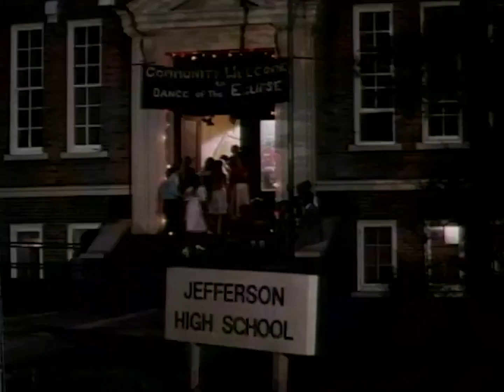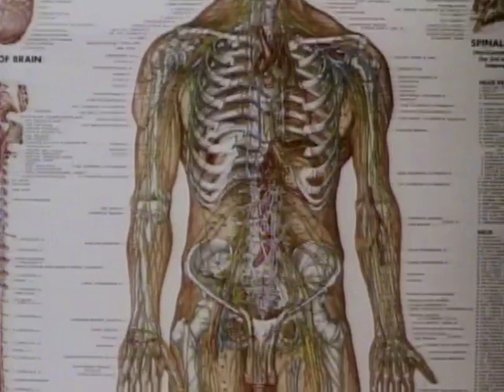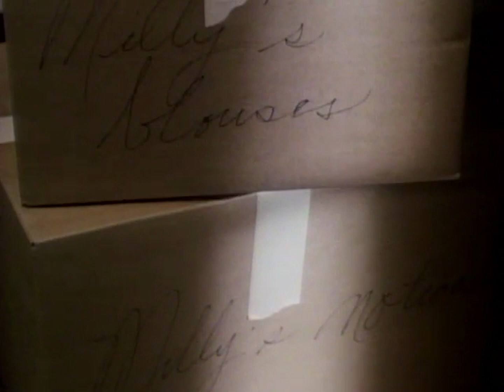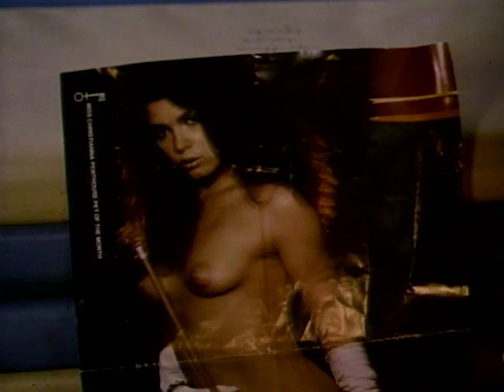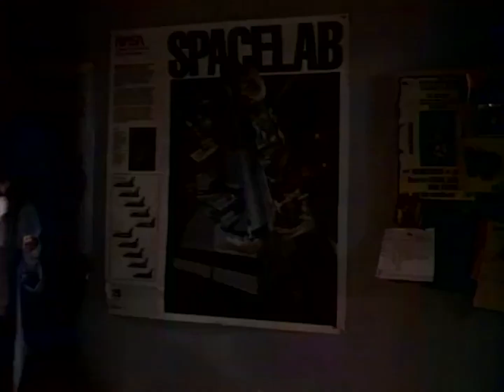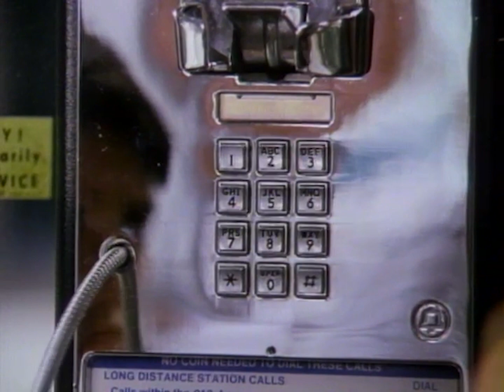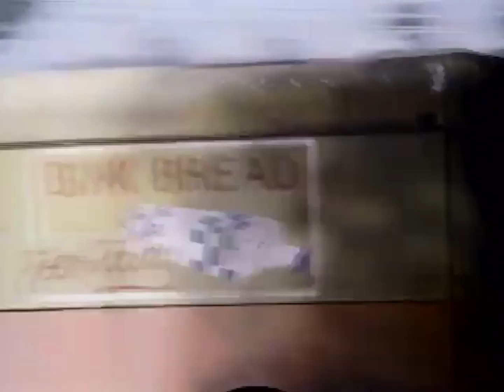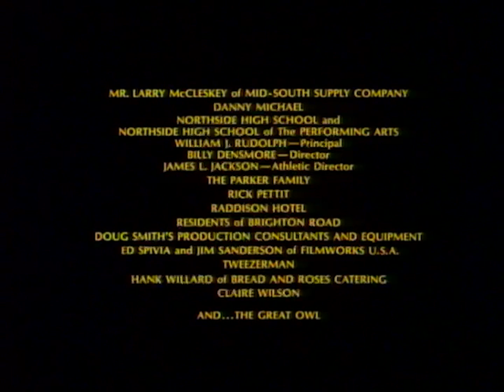Willy/Milly aka Something Special (1986) LASERDISC RIP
Tells the sensitive story of Tomboy Milly who wishes to be a boy as she's tired of her mom pushing girly stuff on her and boys are freer. After an eclipse, s/he wakes up with a willy. He gets a haircut and starts at a new school as Willy.

Sure we've seen it before, but have we seen it with the voice of Bobby Hill practicing his/her cursing skills in order to impress Lex Luthor's father, who is also their father?

Have we seen Willy/Milly's best female friend suddenly develop feelings for him after he grows a penis?

And have we seen it with a 12 year old Seth Green as a walking-talking-magic dust peddling tout with everything and anything you could ever ask for on the back of his red wagon?

Sourced directly from the Laserdisc, this is probably the best rip of this film we are ever going to get until a hopeful 4K restoration.